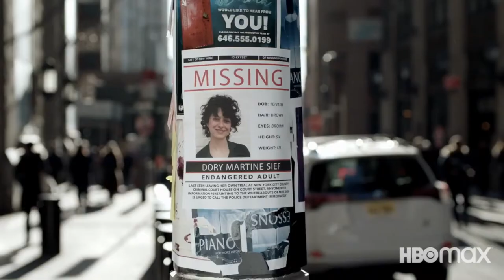Search Party Season 4 (Official Trailer) Comedy, Crime TV Series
Search Party is a dark comedy about four self-absorbed twenty-somethings who become entangled in an ominous mystery when a former college acquaintance suddenly disappears.

Creators: Sarah-Violet Bliss, Charles Rogers, Michael Showalter
Stars: Alia Shawkat, John Reynolds, John Early